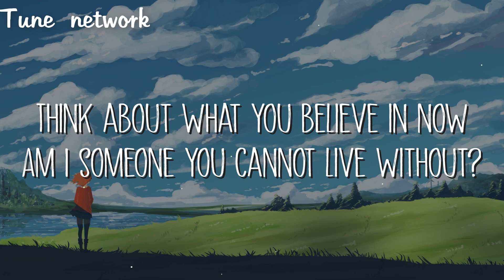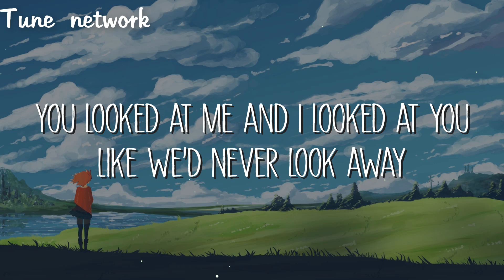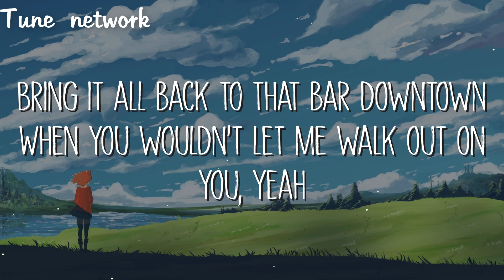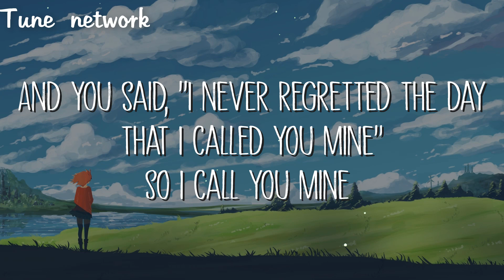The Chainsmokers & Bebe Rexha - Call You Mine (Lyrics)